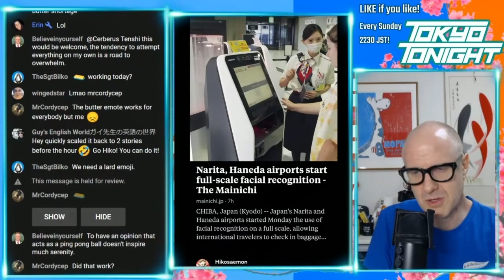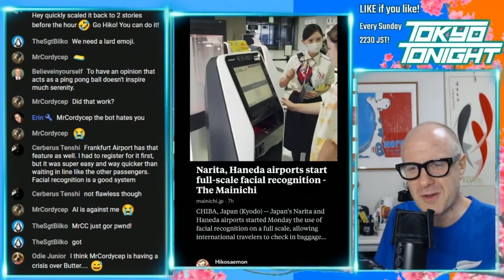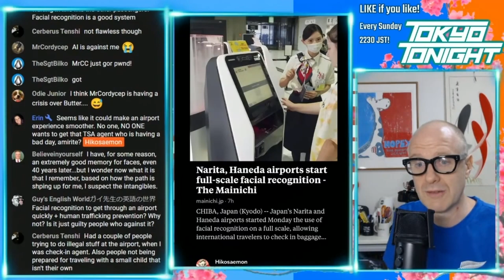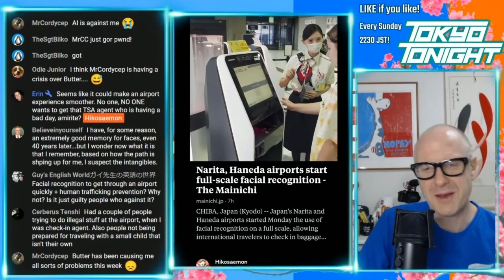Tokyo Tonight! Airports in Japan Use Full Scale Facial Recognition Technology